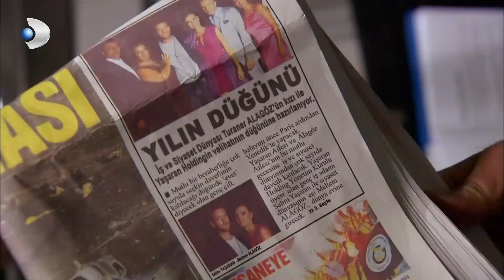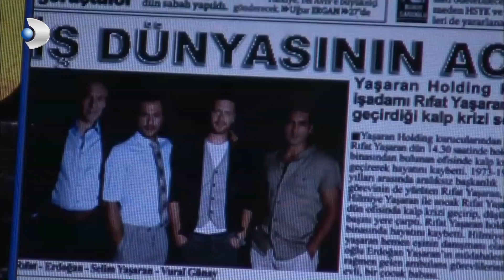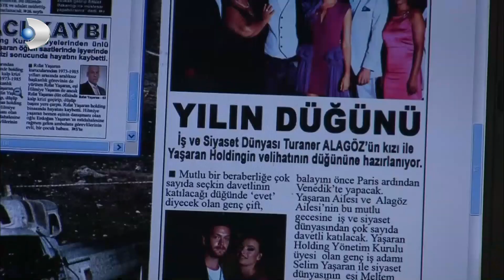Fatmagul - Meryem Complained about the Living - Section 20